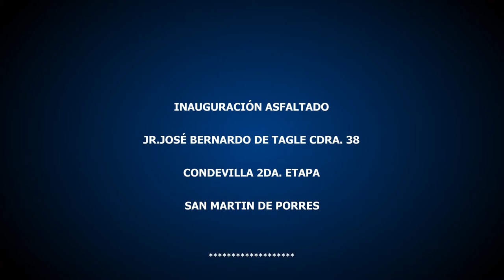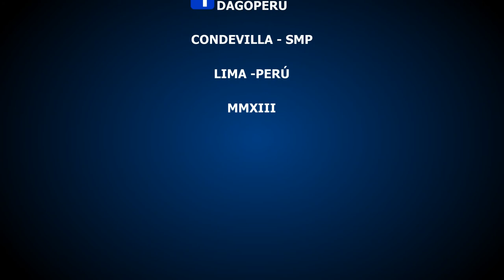José Bernardo de Tagle Condevilla-SMP Perú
Producciones Doble A

Caamara DagoPerú

Visite Facebook DagoPerú